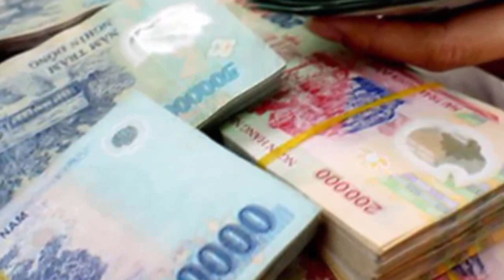Bí thư phường mặc váy,đứng trên bè bắt dân lội mưa kéo đi thi s/á//t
Đã sai rồi còn bao biện. Đi thị s/á//t kiểu này thì ở nhà cho dân được nhờ